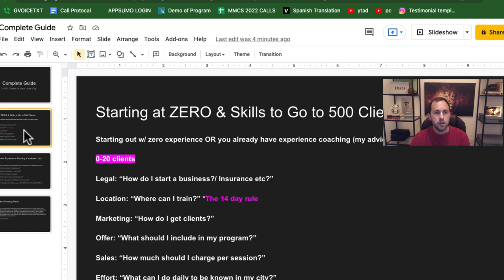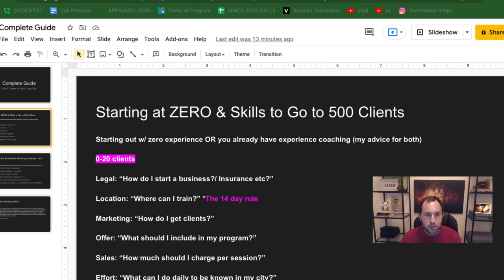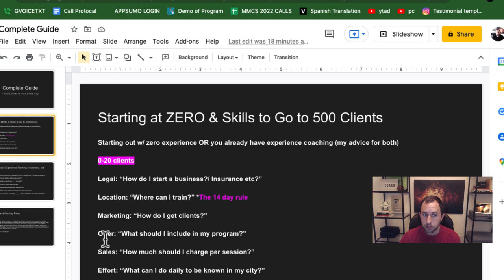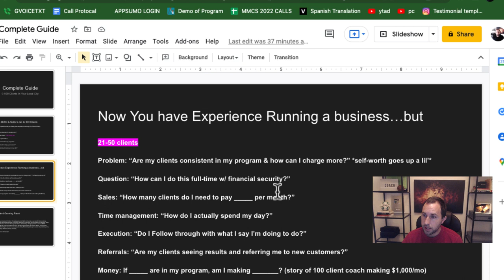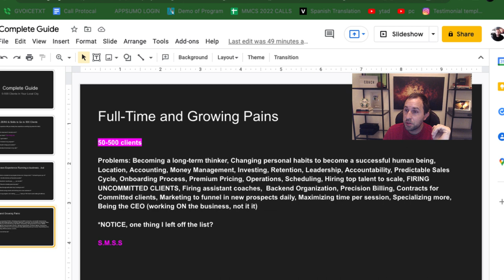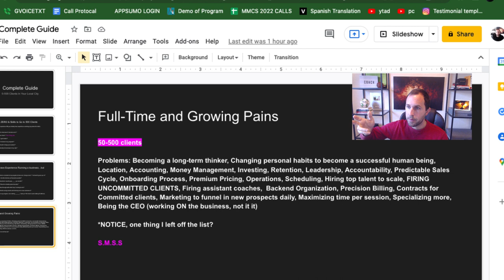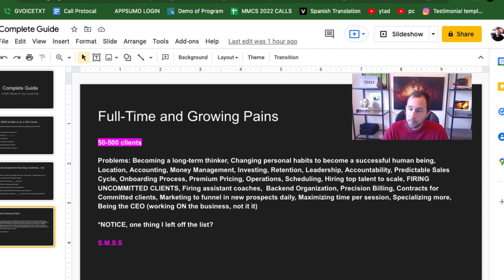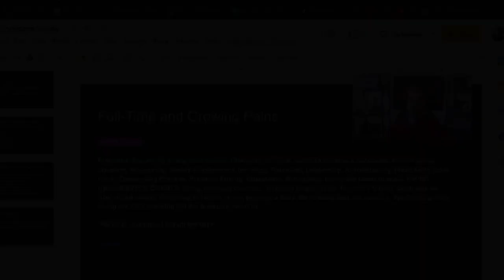Complete Guide: ZERO to 500 Clients in your local sports coaching/training business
In this masterclass, I show you how to start your business from ZERO and scale to 500+ clients in your local sports training business. It's a 60 minute video that will break down key elements and show you what to change/focus on.